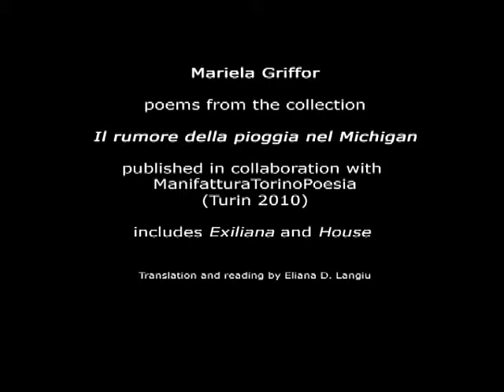Mariela Griffor, Il Rumore della Pioggia nel Michigan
Eliana D. Langiu reads a selection of poems by Mariela Griffor from Il Rumore della Pioggia nel Michigan; publisher Manifattura TorinoPoesia, 2010; translations by Eliana D. Langiu.